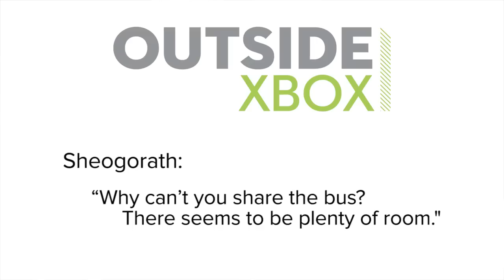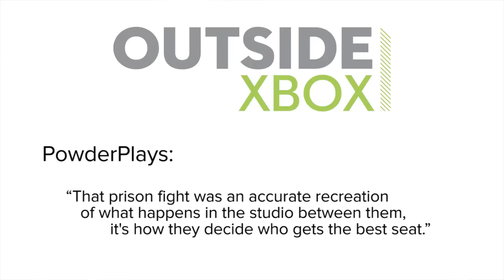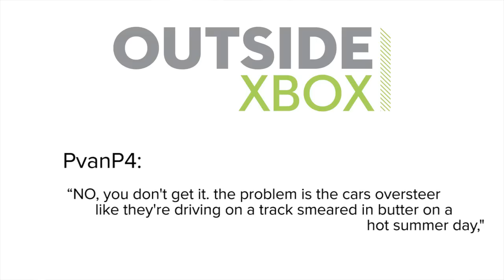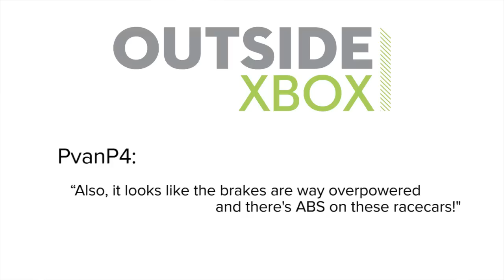Show of the Week: The 5 Artiest 2D Games on XBLA and Child of Light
Child of Light and its arty XBLA neighbours take a turn in Show of the Week. Also, Andy muscles in on Call of Duty's customisation items racket with his own voice pack. For a few dollars more, he'll come round your house and shout killstreaks over your shoulder.